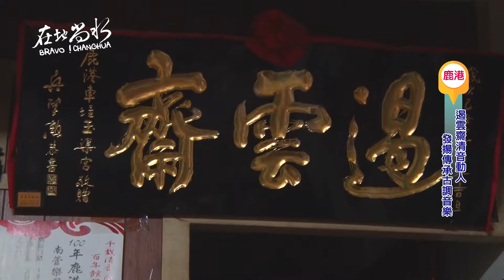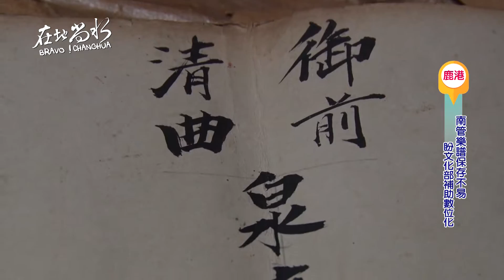1050905遏雲齋清音動人 發揚傳承古調音樂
在地尚水專題單元，帶您一同來認識，一些急需大家一起來保存和推廣的國寶級傳統技藝。來看看鹿港鎮遏雲齋歷史悠久，南管子弟班如何致力發揚傳統音樂。